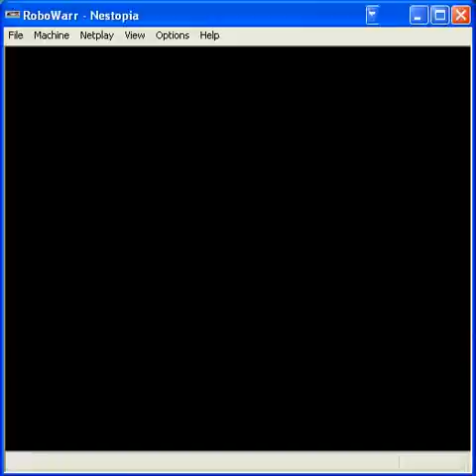Robowarrior: Period 7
The seventh period of the game Robowarrior. My videos will end at the end of each period, which is usually at an Awards Room.

This video as well as the other contain the Infinite Item cheat as well as Game Genie cheats. I do not have the patience to go through the game without them